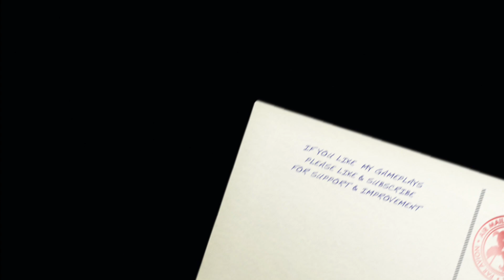Assassin's Creed VALHALLA FULL GAMEPLAY HD 1080p - Get Ready for an Epic Adventure Part - 16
In this full playthrough of Assassin's Creed VALHALLA, watch as Connor travels to a Norse land of sagas and magic to assassinate the father of his franchise, Altair! This exciting game features an all-new open world with stunning vistas and detailed environments. Experience the thrilling action of Assassin's Creed at its best as you fight through dense forests, treacherous mountains and bustling cities. This is the definitive edition of the blockbuster RPG game, Assassin's Creed® VALHALLA.

💥💥 MY Set Up 👇👇
Gaming Mouse & Keyboard
Mouse Pad

Full edited educational walkthroughs of new game releases! All the video games are provided by the game publisher for review purposes by local PR. Crypto Aye helps gamers worldwide who get stuck in their games and need a guide to help them finish a game. I spend hours every day editing my videos so my audience can enjoy my videos and also get help with the games that I am covering on my channel.

I am constantly improving my editing so my audience can get the best walkthroughs to help them whenever they get stuck in a game, but if you have any suggestions for me, let me know in the comment Box.